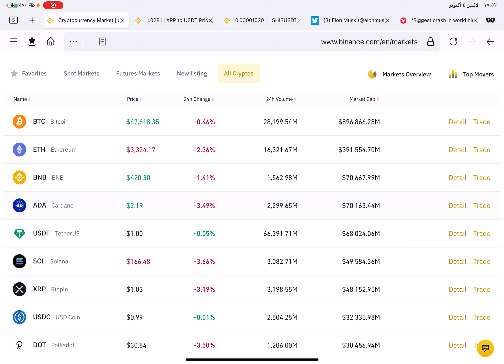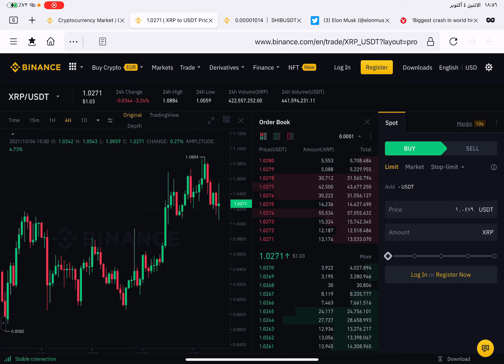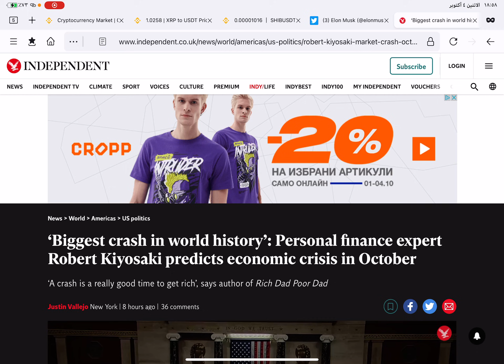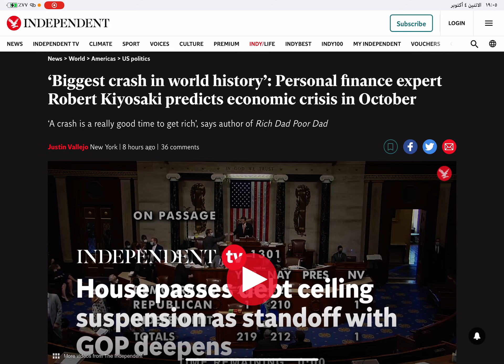انجازات جديدة لعملة الريبل XRP و انطلاق عملة شيبا و خطر قادم فى شهر اكتوبر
أهلا بيكم على القناة ، لمن يريد ان يدعم القناة عن طريق عملة XRP عنوان عملة XRP
rEb8TK3gBgk5auZkwc6sHnwrGVJH8DuaLh
ما أقوله على القناة ليس نصيحة استثمارية أو نصيحة للبيع و الشراء هو مجرد رأى شخصى فقط  و البيع و الشراء مسؤليتك الشخصية وحدك .
و أسهل منصة هى منصة بينانس لشراء و بيع العملات الرقمية .. و فى بينانس يوجد محافظ لكل العملات الرقمية تقريبا
ممكن تسجل فى بينانس و تعمل ايداع عن طريق الفيزا كارد و بعد هذا تشترى الدولار الالكترونى
و للتسجيل فى منصة بينانس  اضغط هنا على الرابط